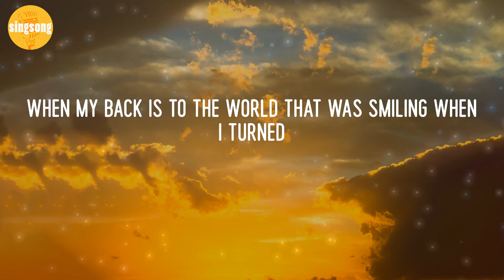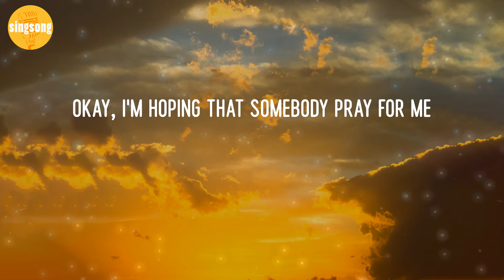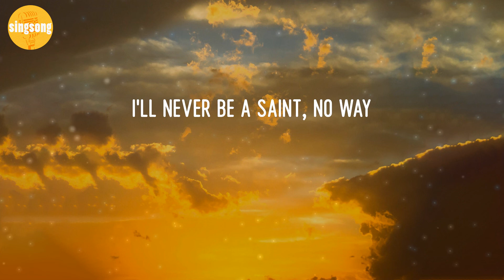Imagine Dragons - Enemy feat. J.I.D. (Lyric Video)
Enemy feat. J.I.D. - Imagine Dragons (Lyric Video)

Lyrics Enemy feat. J.I.D.:
(Huh)
Uh, look
I know they wanna plot on my trot to the top